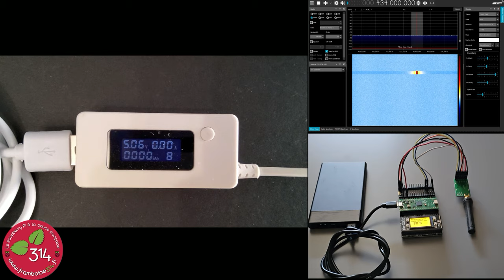Tests du module E49-400T20 de EBYTE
Il existe de nombreuses solutions pour transmettre des données, depuis le câble série, en passant par le câble réseau, le WiFi, LoRa... @cdebyte8849 EBYTE couvre plusieurs de ces domaines en particulier le a transmission série avec des modules peu chers. J'ai approvisionné plusieurs de ces modules pour entreprendre de faire communiquer en 433MHz des Raspberry Pi PICO, mais ça pourrait être des Arduinos ou des Raspberry Pi classiques. Le programme est en microPython.